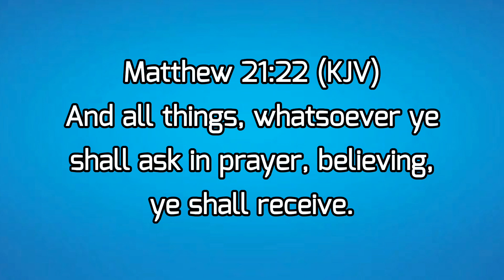If You Believe, You Will Receive Matthew 21:22 Oneverse Week 30, July 2024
Welcome to Oneverse Bible Study with Andrew Fyneboy! In today's video, Andrew delves into Matthew 21:22, which says, "If you believe, you will receive whatever you ask for in prayer." Join us as Andrew explains the depth and significance of this powerful verse, emphasizing the importance of faith and prayer in our daily lives.

Key Points Covered:

The context of Matthew 21:22 in the Bible
The role of faith in receiving answers to our prayers
Practical ways to strengthen your faith
How to incorporate this verse into your personal prayer life
Whether you're new to the Bible or looking to deepen your understanding, this video provides valuable insights to help you grow spiritually.

📖 Verse of the Week: Matthew 21:22
🙏 Speaker: Pastor Andrew Fyneboy
🎥 Series: Oneverse Bible Study